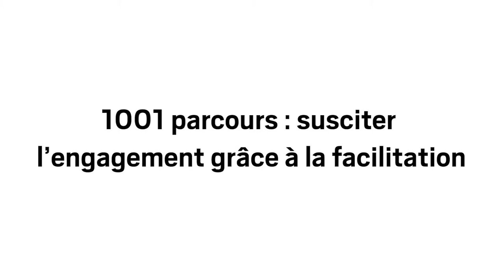1001 parcours : susciter l’engagement grâce à la facilitation